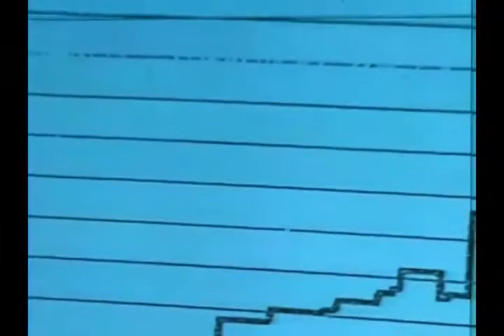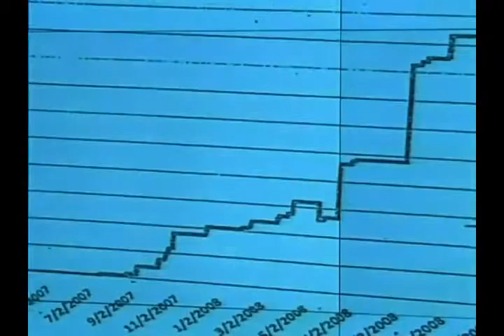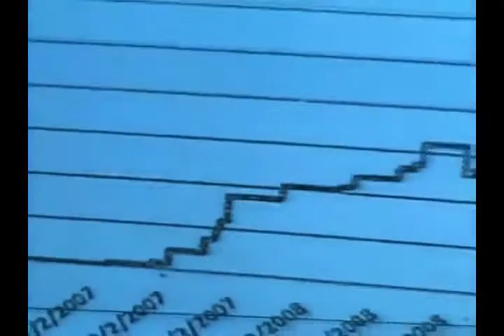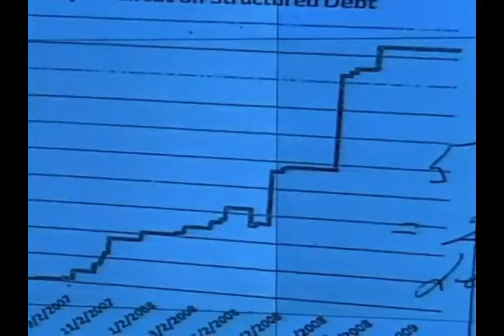The Great Recession: The Carry Trade and Asset Bubbles 4_2